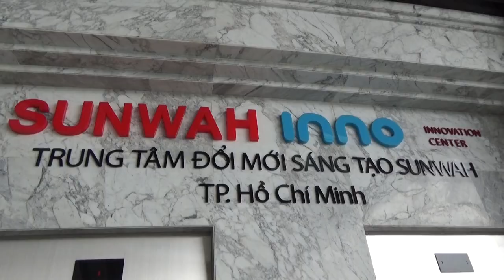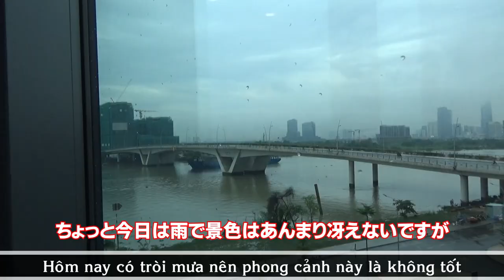【サービスオフィス】手軽に会社設立！お昼寝スペース有のスタイリッシュなSUNWAH INNO-Supported by N-Asset Vietnam【ベトナム/ホーチミン/賃貸・売買不動産情報】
↓ホーチミン最新不動産再生リスト↓
住所/ĐC
TEL
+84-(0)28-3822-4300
FAX
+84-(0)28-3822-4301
Shinsuke Nakagawa(Shinsuke)
Kazuhiro Ide(Kazu)